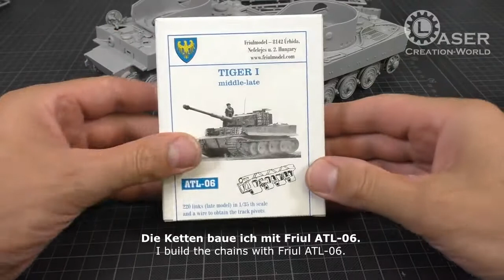Tiger 1 Panzerkampfwagen VI Scale 1:35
Tiger 1 for my new diorama!